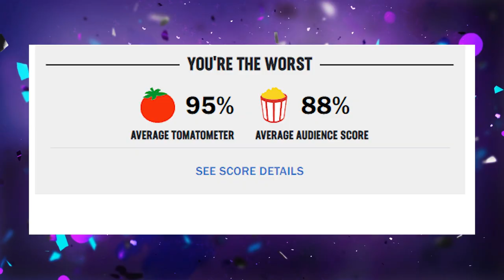BEST Romantic Comedy TV Shows l Top 5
My list for the Top 5 best romantic comedy tv shows